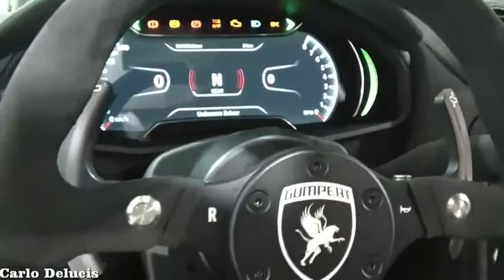Gumpert Apollo Enraged and Apollo R Geneva 2012